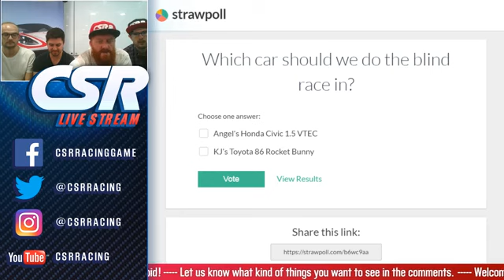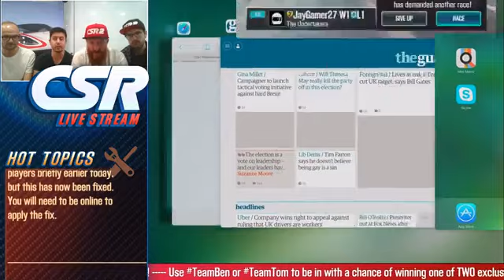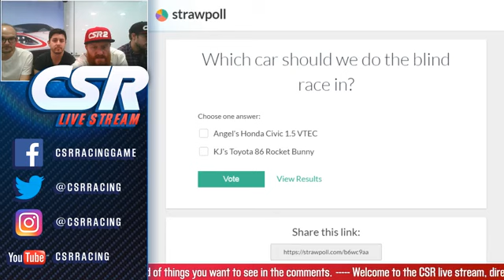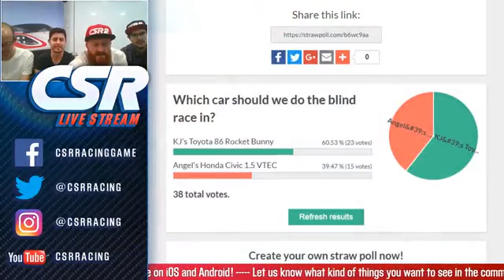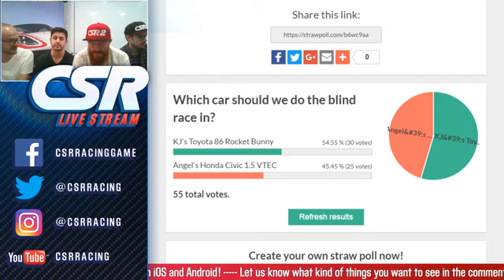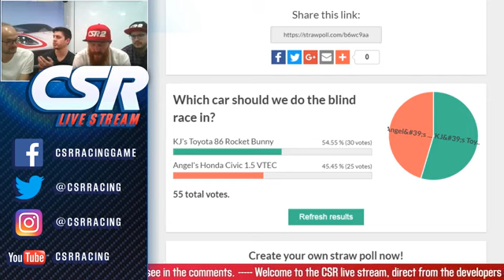CAN WE WIN THE FORD SHELBY?!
Tune in at 8:30 PST / 11:30 EST / 16:30 BST for CSR2 Friday live streams on YouTube and Facebook!

The next chapter to the #1 drag racing game series is here! Setting a new standard in visuals, CSR2 delivers hyper-real drag racing to the palm of your hand. Compete against live players across the world with your custom built supercars including LaFerrari, McLaren P1, Koenigsegg One:1 and many more.

Team up with friends in CSR2 to form a crew, tune your rides for maximum speed and dominate the competition in global crew events! CSR2 is all-new; download for free and start racing now!